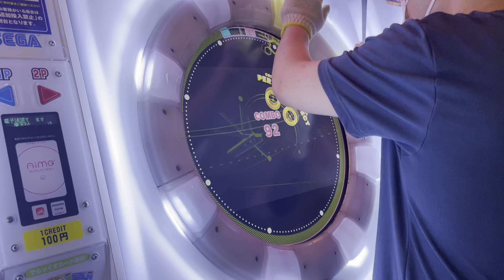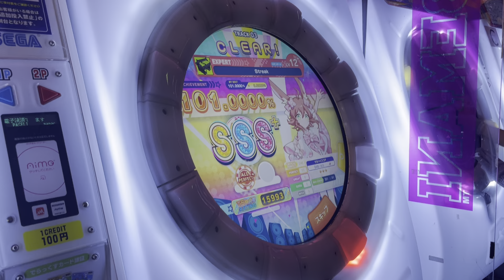[赤なのに] ほぼパラ白の終盤を遅くしただけの縦連乱打が降り注ぐ上ノーツが少なく1ミスの失点がハンパねぇなんかヤベェの 【直撮りmaimai】 Streak ST EXPERT AP+ (理論値AP)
Player:Anthoney (twitter→@DJ_CELICA)

SからAPまで全てにおいて難しいやつです。
最後のアレやばいよねw

・終始縦連打の混じったタップ配置が降り注ぐためミスが出やすい
・にも関わらず301ノーツしかないので1ミスのダメージがかなり大きい
・真横配置が平気で降ってくる
・1つのボタンに連続して降ってくるリズム難&認識難
・地味にスライドにタップを巻き込みやすい
・最後にほぼPANDORA PARADOXXX白を遅くしただけの何か

他のヤバい赤譜面はここから見れます！

でらスコ[☆3 / DXS:848 / MAX-55]